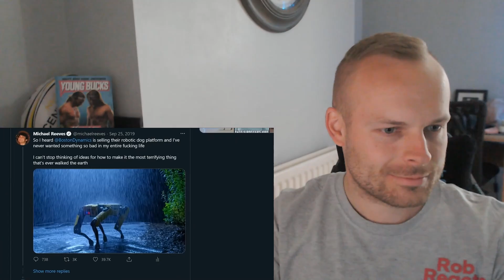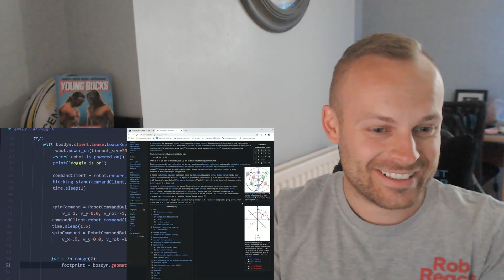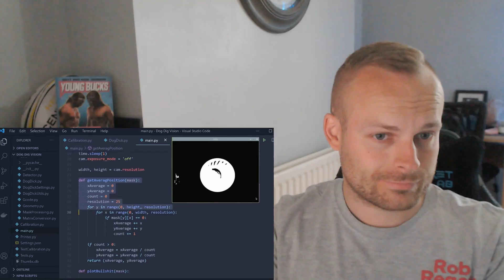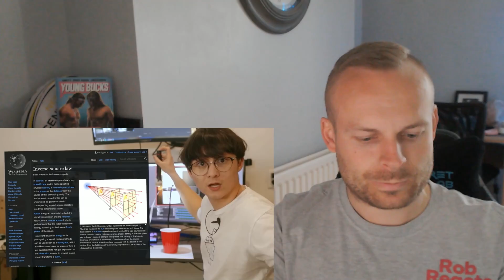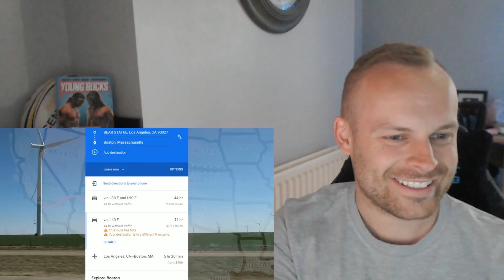Rob Reacts to... Teaching a Robot Dog to Pee Beer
This is completely mental and random, but you have to appreciate the coding skill this guy has! I love how he gets the robot dog peeing beer in testing, then it goes haywire when he shows other people! A really fun watch! Boston Dynamics is an interesting company to keep an eye on.

If you would like to support me then 'Buy me a beer' and gain access to extra content

To buy Rob Reacts Merch and get access to the extra content